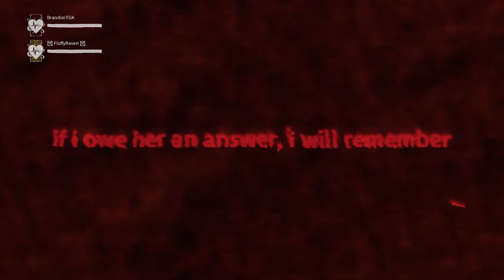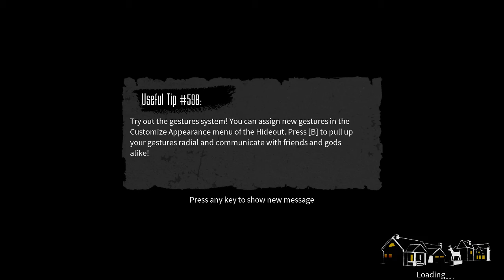Wayka - Interaction (#1)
Recorded 1/1/2021
Wayka pays us a visit. Technical difficulties ensues, most likely will be picked up in the future due to connections and not knowing what to say.